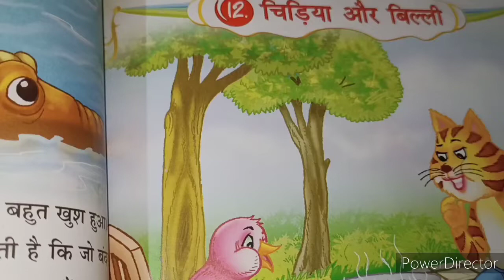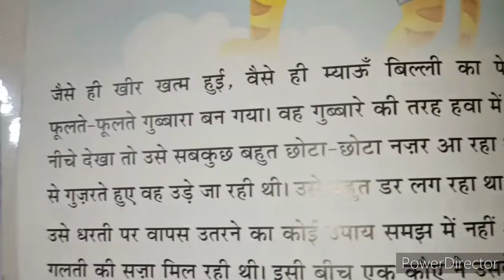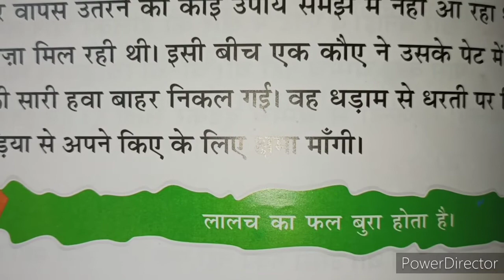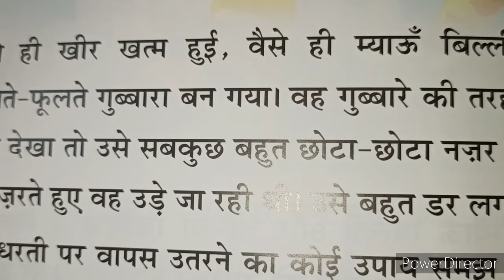चि चि चिड़िया और म्याऊं बिल्ली || Moral Story || हिंदी कहानी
लालच बुरी बला है